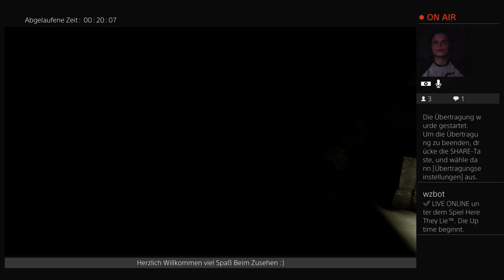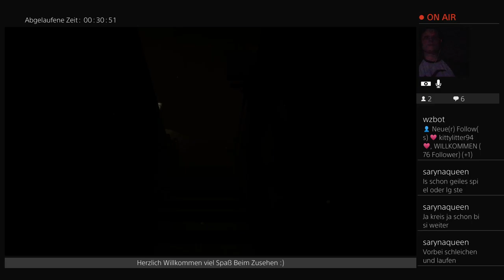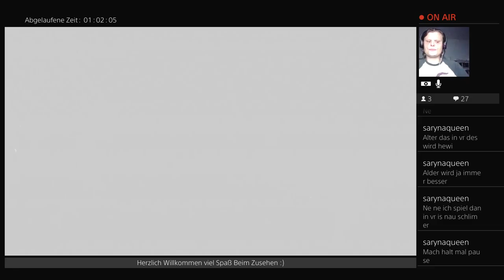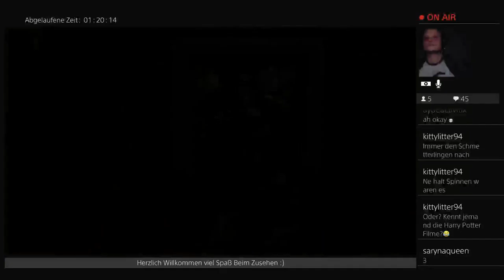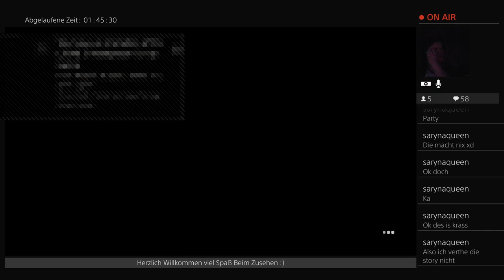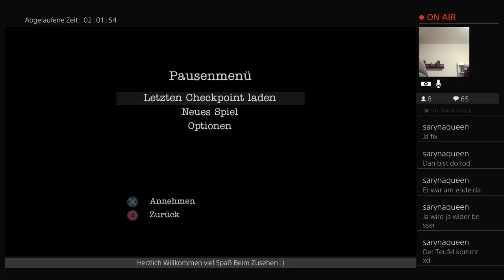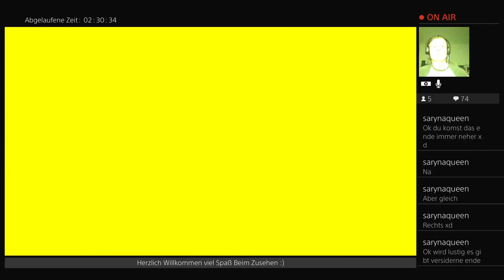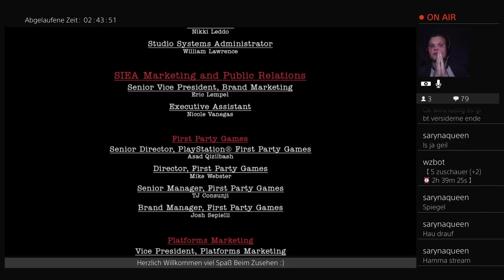xxXHere They LiexxX Deutsch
Der Chromanin Kleiner horror stream mit live cam -- Watch live